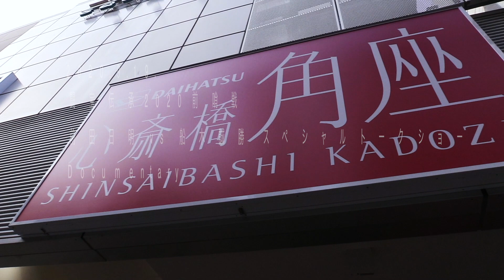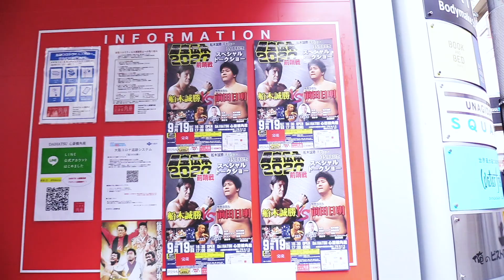前田日明 vs 船木誠勝 スペシャルトークショー Documentary 2020.9.19.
【動画ネタリクエスト受付中】 ←船木誠勝のYouTubeで取り上げてほしいテーマをお寄せ下さい。